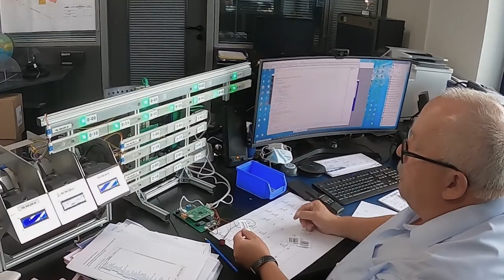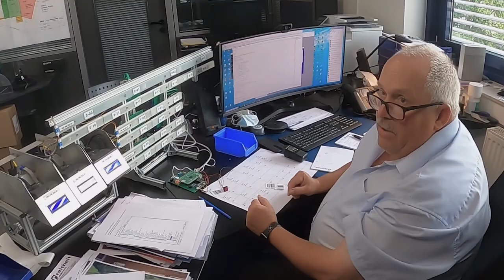Raspberry Pi 4B Bundle Unboxing | reichelt packt aus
Lukas packt unser Raspberry Pi 4B Bundle aus und erklärt, wofür jedes Teil da ist. Was Ihr alles mit einem Raspberry Pi anstellen könnt lest Ihr in unserem Magazin

Ihr wollt uns kontaktieren?